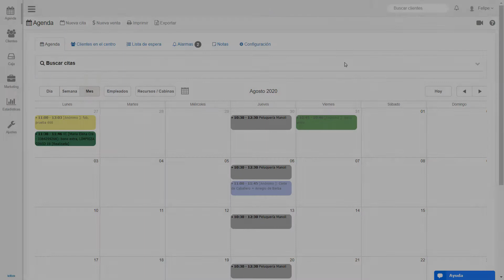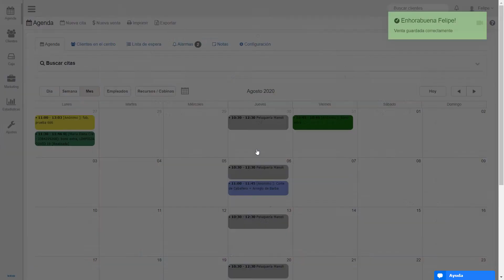Tutorial Tarjeta Regalo Koibox | Programa para Centros de Belleza💄💋💅🏻 Quién lo prueba se lo queda 💙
Fidelizar a los clientes no es nada fácil 😕

Por eso en Koibox hemos pensado en algunas herramientas para hacerlo más fácil:

✅Las tarjetas fidelidad 👈 Premian tus clientes de siempre con descuentos en productos y servicios

✅Las tarjetas regalo 👈  Ayudan a tus clientes indecisos, crea campañas promocionales

📍 Q&A en nuestro INSTAGRAM: LAS TARJETAS REGALO
✔️ CONTESTAMOS a VUESTRAS PREGUNTAS sobre como fidelizar a los clientes 💙

¡Pruébanos para 15 días, GRATIS y SIN COMPROMISOS! 👇🏻💄💋